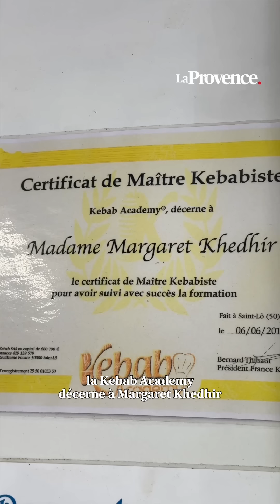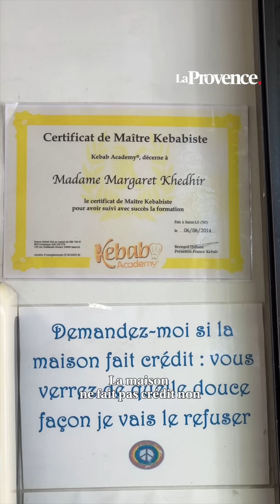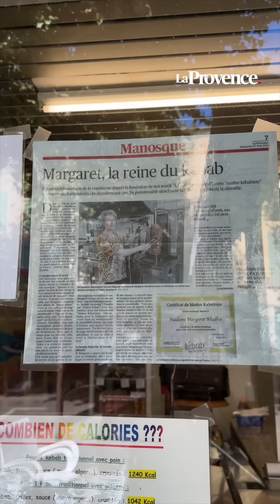Manosque : à 56 ans, Margaret est la "seule femme de la région à tenir un snack-kebab"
Figure emblématique de Manosque depuis la fondation de son snack "L'Oasis Gourmand", cette "maître kébabiste" rencontre un franc succès ces dernières années. Sa personnalité attachante fait recette auprès de la clientèle.

Dans la cité de Jean Giono, les snacks où sont préparés des kebabs ne manquent pas. Il suffit de se balader un peu pour croiser au minimum un Manosquin la galette (ou le pain) à la main. Et si à première vue aucun ne sort du lot, en écoutant attentivement les rumeurs qui circulent dans le centre-ville, une enseigne située près de la porte Saunerie tire son épingle du jeu.

"L'Oasis Gourmand", peut-on lire au loin. En se rapprochant, un détail attire l'attention. Une femme à côté de la broche d'un kebab s'occupe de ses clients. Derrière le comptoir, il n'y a personne pour l'aider. Un fait rare. "Je suis la seule femme à tenir un snack-kebab dans le Sud de la France", affirme Margaret Khedhir.

Un projet mené de A à Z

Une fierté pour cette patronne de 56 ans, qui connaît un fort succès depuis la naissance de son enseigne. "Quand je regarde l'assiette de mes clients, il n'y a jamais de restes quand ils ont terminé de manger". Une réussite d'autant plus honorable, que Margaret a construit son affaire de "toutes pièces". Partie de zéro, celle qui est originaire de Sainte-Tulle a vu sa vie chamboulée à l'âge de 45 ans, après avoir subi "trois handicaps", qui lui ont coûté un licenciement.
Travaillant dans une boulangerie pendant 20 ans, elle a dû se reconstruire du jour au lendemain. Mais pas le temps pour les remords, cette mère d'une fille de 13 ans voyait l'avenir avec conviction. "Grâce à la prime de licenciement, j'ai réalisé un prêt sur sept ans et j'ai ouvert le snack. J'ai débuté endettée."
Il ne restait plus qu'à assimiler les secrets d'une galette. Et en cherchant par hasard sur le net, Margaret tombe sur un site qui attire son œil immédiatement : la "Kebab Academy". Fondée par "France Kebab", cette formation a pour but d'initier des "Maîtres Kébabistes". Une aubaine pour la Tullésaine qui voyait dans cet enseignement la possibilité d'avoir un coup d'avance par rapport à ses concurrents. "J'ai fait huit jours de stage. Ma formation a été très spécifique. Je suis la seule à avoir ce diplôme dans la région."

La bonne humeur, la recette miracle

Si Margaret a appris les bases avec ce séminaire, elle a développé sa touche personnelle au fil des années. L'objectif étant de toujours miser sur la qualité, même s'il faut parfois puiser dans le portefeuille. "Tous mes produits sont de qualité et faits maison, insiste-t-elle. Je ne les prends jamais en grande surface. Je me remets également toujours en question. Toutes les trois semaines, je fais des nouvelles galettes. Ce sont petits trucs en plus qui coûtent plus cher, mais cela fait la différence."

Un écart que réalise cette kébabiste grâce à ses méthodes de travail, mais également avec une bonne humeur qui l'accompagne toute la journée. Très proche de ses clients, elle n'hésite pas à discuter avec eux sur leur quotidien. "J'ai une clientèle très fidèle et de toutes nationalités, avoue-t-elle. Je me suis fait beaucoup d'amis, ma vie sociale, c'est mon travail."
Margaret n'oublie pas également d'avertir son public sur l'univers des fast-foods. À travers son expérience, Margaret est scandalisée par ces confrères dans lesquels elle ne se retrouve pas. "Je dis souvent à mes clients de faire attention à ce qu'ils mangent. Des fournisseurs ajoutent du gras pour faire le poids. Le monde du kebab est pourri".
Des valeurs qu'elle ne partage donc pas. Le secret pour réussir dans cette branche : "Travailler avec passion. Chaque kebab, je le produis avec amour."